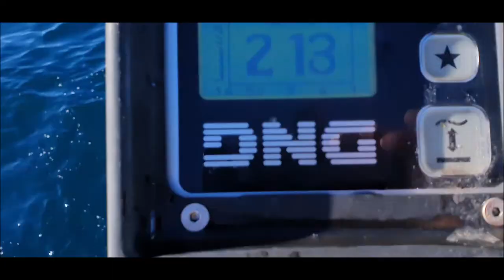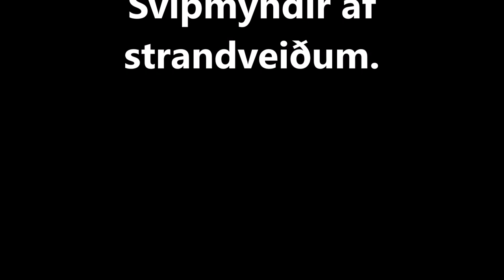Extreme cod fishing in Iceland. Extreme fishing.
Extreme cod fishing in Iceland.
Cod fishing with DNG automatic jigging machine on a small fishing
Boat type Somiboat 940
Cod fishing with DNG automatic jigging machine on a huge fishing.